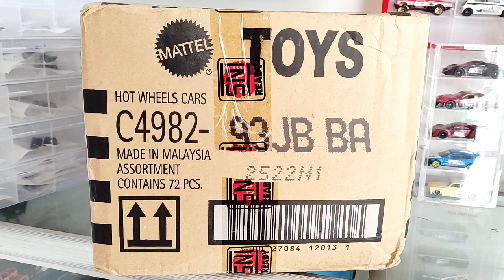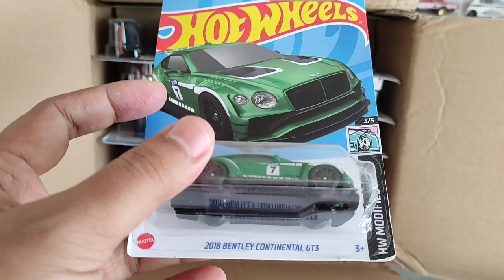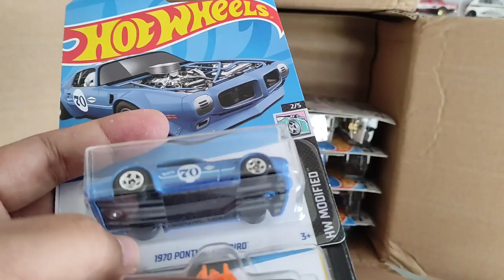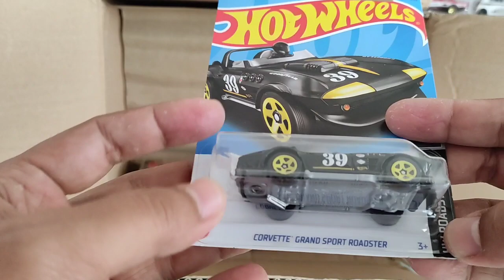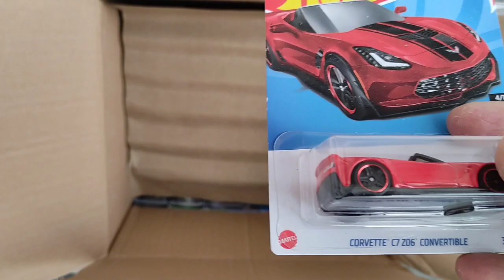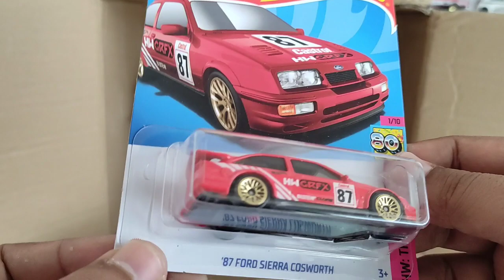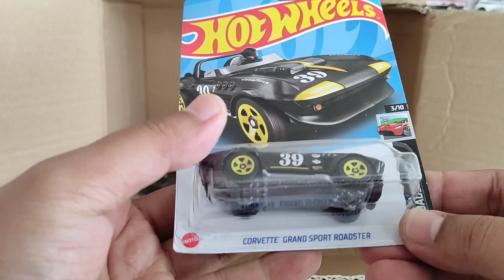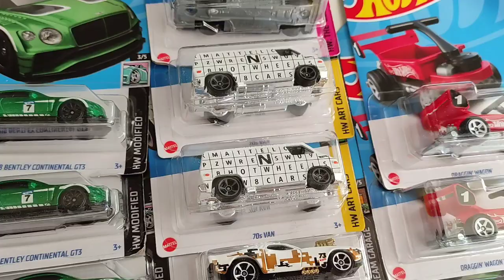UNBOXING 1 KARTON HOT WHEELS LOT B 2023 NEW YEAR NEW ITEM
Unboxing hot wheels lot b 2023 pertama kali...